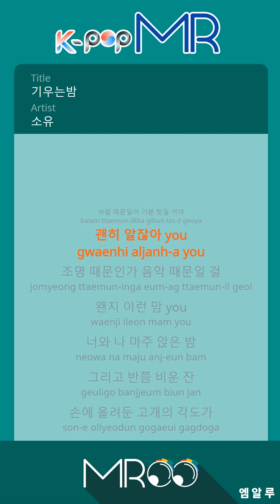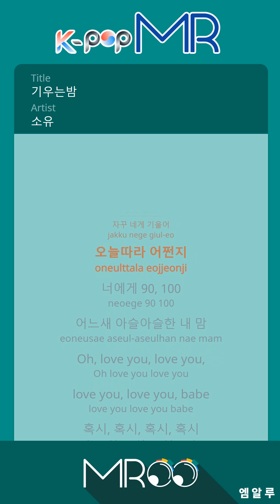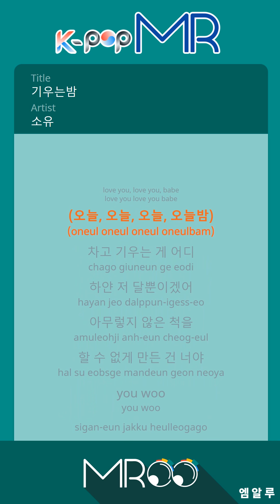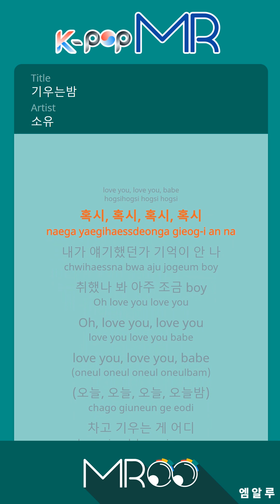The Night - SOYOU (Origin Ver.)ㆍ기우는 밤 소유 [K-POP MROO 노래방★Musicen MR]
[Eng-Sub]

Is it because of the wind, is it just my mood?
You know, for no reason, you
Is it because of the lights, is it just the music?
Feeling like this, you
You and I are sitting across each other tonight
And our glasses are about half empty
The angle of my chin that rests in my hand
Keeps leaning toward you
Especially today
It’s 90, 100 degrees to you
Suddenly, I feel so breathtaking

Oh love you love you
love you love you babe
Maybe maybe maybe maybe
Did I say this before? I don’t remember
Maybe I’m a little drunk boy
(To to to tonight)
It’s not only the moon that’s
Rising and tilting

Pour just a little more
I need just a little more

Feeling like this
It’s probably the music
It’s a song I chose for you
I’ve been singing it for ya
We’re sitting across each other, time is too precious
So I gathered my hands and prayed

The clock is tilting
Like a Salvador Dali painting
I’m afraid you’ll disappear
My heartbeat got faster
Girl you give me that vibes tho
Not any other girls around me

If it’s not with you
I don’t even watch movies
Every day
I’m only lingering near you
Like that moon
Even if I seem pitiful
I like having you in my days
So who cares if I seem pitiful?
What can I say
To make you more comfortable?
I tried saying a lot of things
But there are too many things
That I want to give you
So I should stop right here
Though I don’t want to

Rising and tilting

You’re the one who made it impossible
For me to act like I’m fine
You woo
Time keeps ticking
We’ve gotten a bit closer
Right now, you woo

Rising and tilting

ⓒMusicen. MROO"